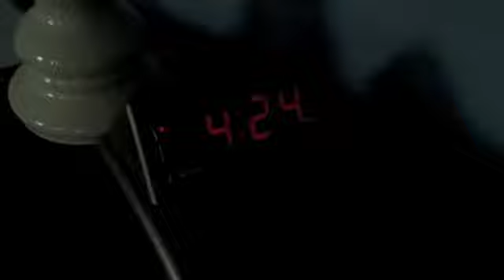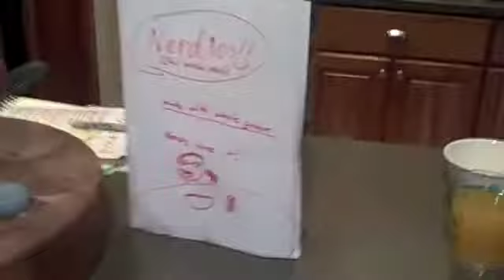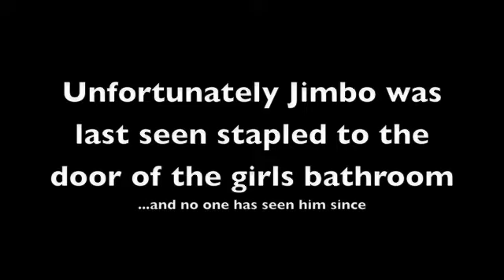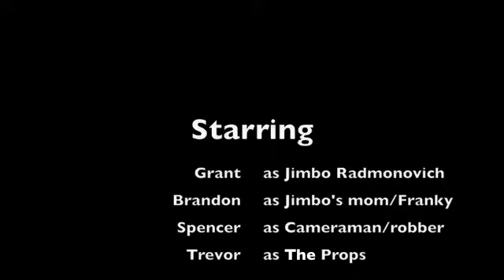A nerd's life (The Jimbo Radmonovich story)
the story of jimbo radmonovich, more to come! Edited by Brandon